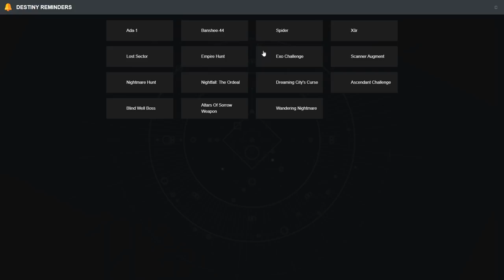TIENES 6 HORAS PARA CONSEGUIR EL MEJOR MOD DEL JUEGO! | Destiny 2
0:00 Introducción
0:13 Ada-1 esta vendiendo LUZ PROTECTORA
1:04 Cómo conseguir todos los mods y armas que buscas en Destiny 2
1:55 Cómo usar LUZ PROTECTORA
3:22 Outro

TIENES 6H PARA CONSEGUIR EL MEJOR MOD! Cómo conseguir todos los mods y armas que buscas | Destiny 2

🎁HABRÁ 5 GANADORES:
🥈Tracción Midas
🥉Sinfocambio
🎖Tercera Marca del Coleccionista
🎖Armonía Fragmentada

✅Requisitos:
1️⃣️Seguir a @Janpiert1 y a @TheWildGamer95
2️⃣RT🔁 y Like💖

► ¡Sígueme!
• Accesorios Gaming 10% dto. Código wildgamer

► Comunidad de PS4: TheWildGamers
► Videos que pueden interesarte:
► LOS MIEMBROS DE CANAL MÁS EXCEPCIONALES!
👨‍🚀MONJAKPT_TTV

💠MI PC:
• CPU: AMD Ryzen 7 5800X 3.8 GHz 8-Core Processor
• GPU/ Gráfica: Gigabyte GeForce RTX 3060 12 GB
• PLACA BASE: Asus ROG STRIX B550-F GAMING (WI-FI) ATX AM4
• CPU Cooler: Corsair H100i RGB PLATINUM 75 CFM
• Memoria RAM: Corsair Vengeance RGB Pro 32 GB DDR4-3200 CL16
• ALMACENAMIENTO: Samsung 970 Evo Plus 1 TB M.2-2280 NVME
• TORRE: Corsair iCUE 465X RGB ATX
• FUENTE: Corsair 850 W